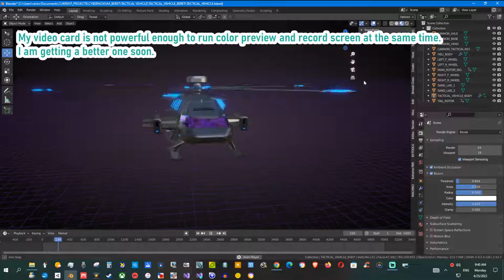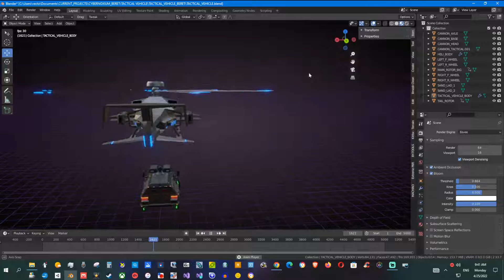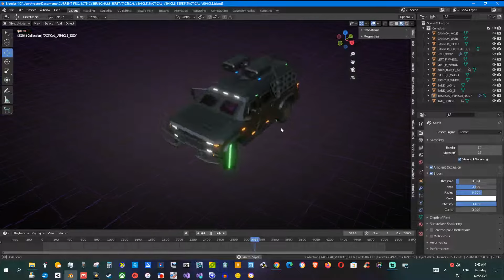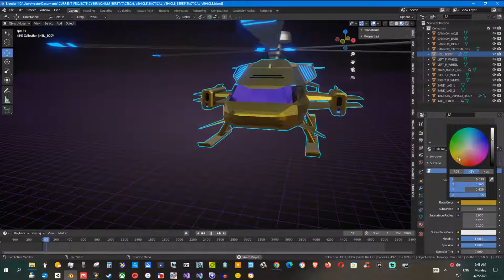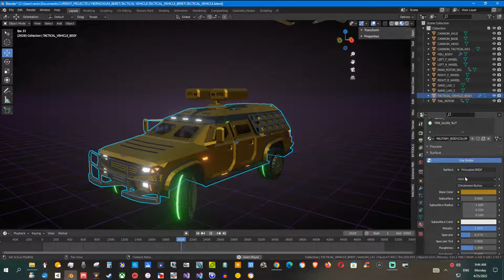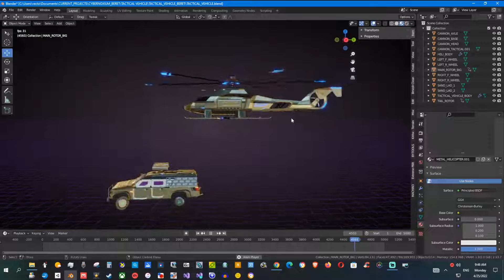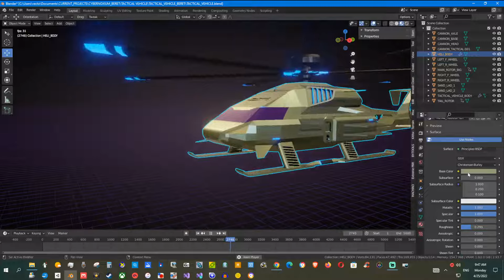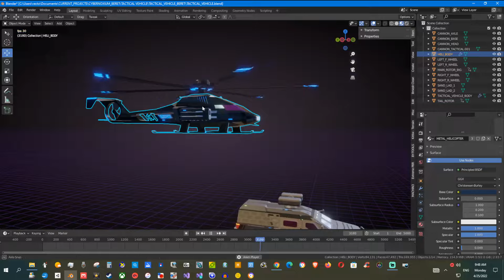TACTICAL VEHICLE AND HELICOPTER 3D MODELS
This is a couple of my very recent models I would love to reveal. It took me 1 week to improve them from less complex versions. I think these two models have exceptional design without extreme complexity and file size. Designing anything is a process combination of many things. SOUNDTRACK "POND5. Street Cred Victory Energy Action Driving Power Rock 10 Min 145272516 Music by inspiringaudio".